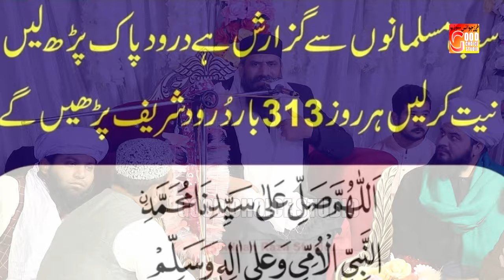New Emotional Bayan Dr Suleman Misbahi Bayan 2024